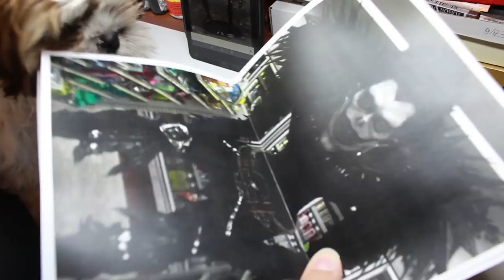Halloween special Repaint! Ryuk Monster High OOAK custom doll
Welcome everyone in a special episode of the traditional Halloween cooperation - this year  with no less than 14 of my friends.
Fortunately, there is still a lot of time until Halloween, because you will have a lot to see.

Witam wszystkich w specjalnym odcinku tradycyjnej już współpracy halloweenowej w której w tym roku wzięło udział aż 15 osób.
Na szczęście do Halloween zostało jeszcze sporo czasu, bo będziecie mieli sporo do zobaczenia.